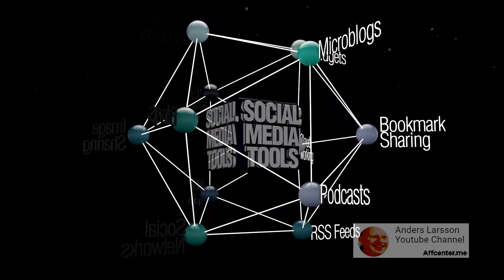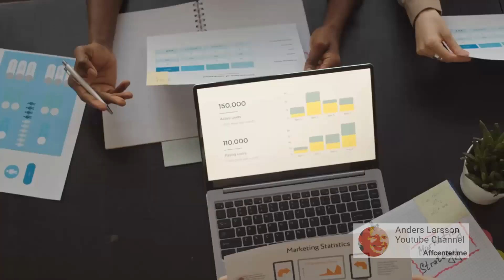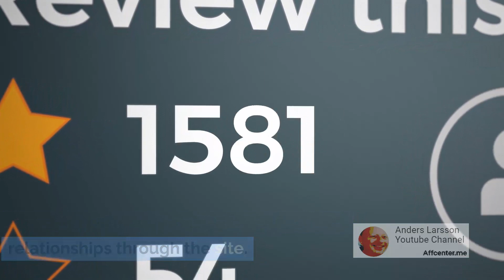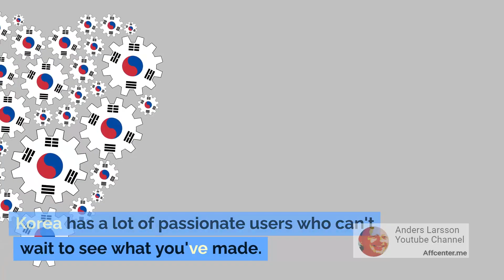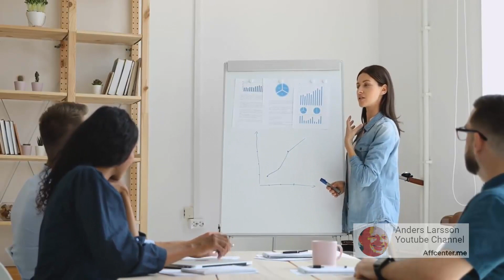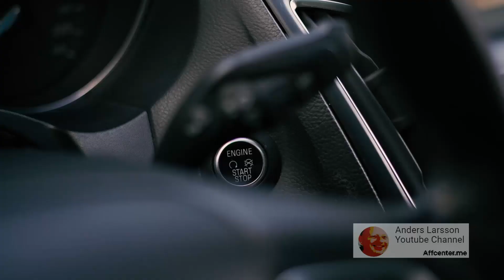[dunoit.com] - Enhance Your Efficiency with [Dunoit] - Entrepreneurs & users for digital products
Dunoit connects creators worldwide with Korean users, enabling them to showcase their innovative digital goods. The platform connects creators with Korean users, allowing them to showcase their ideas and share their products. Users can also provide feedback and build relationships through the platform. Dunoit is free to join and offers a platform for users to showcase their creations. The platform encourages users to explore the best digital goods from around the world and explore Korea's offerings.